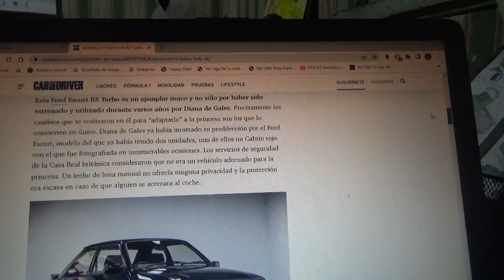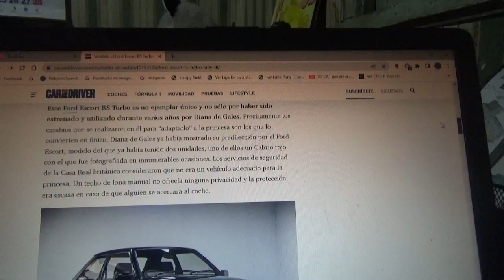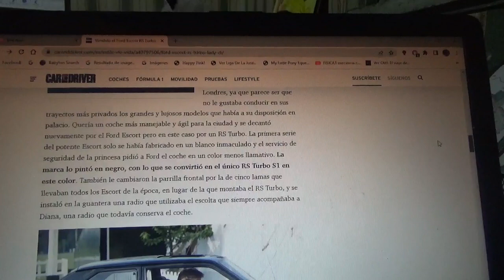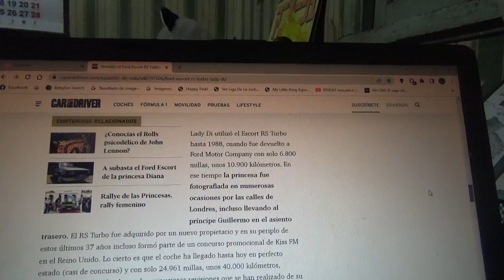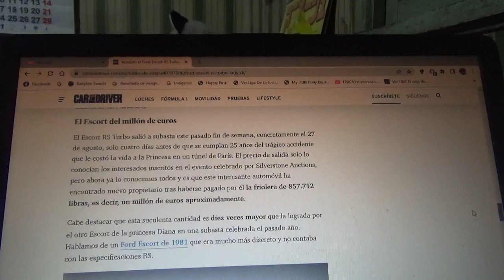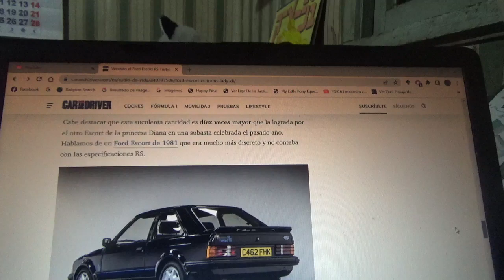Fue vendido el Ford Escort RS Turbo de la Princesa Diana de Gales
Coincidiendo este 2022 con el aniversario n°25 de su accidente fatal en París Francia fue vendido este coche el cual perteneció ni mas ni menos que a Lady Di por un suculento precio